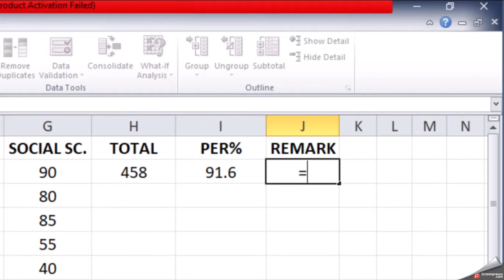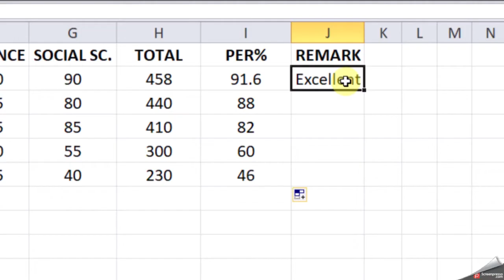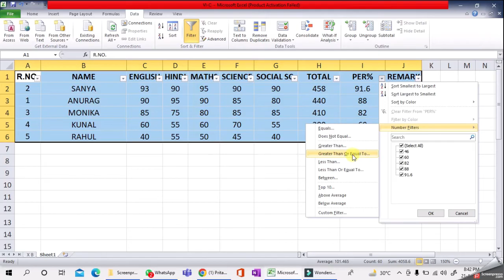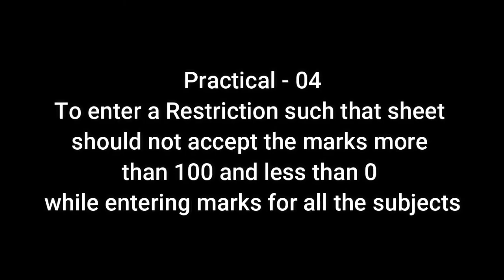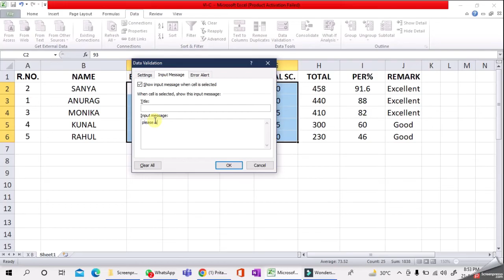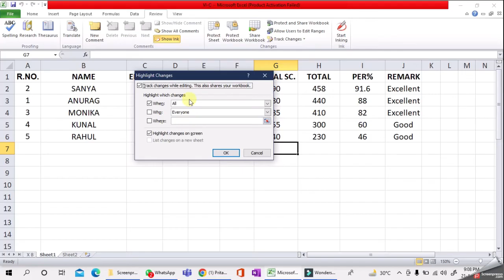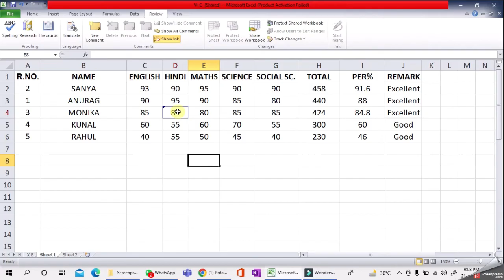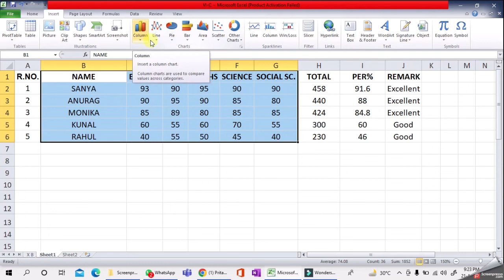MS-EXCEL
SUM, %, IF, SORTING, FILTER, DATA VALIDATION, TRACK CHANGES, CHARTS